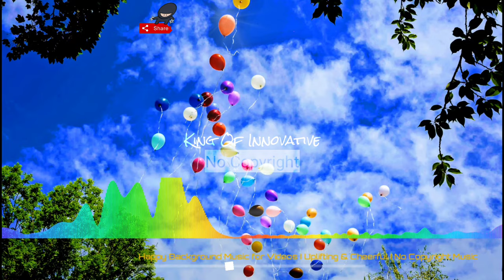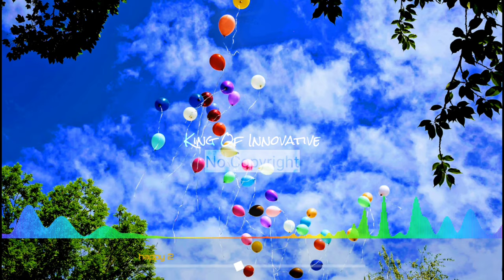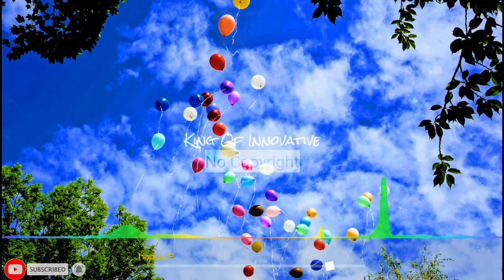Happy Background Music for Videos / Uplifting, Cheerful / No Copyright Music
Happy background music for videos on YouTube. This music is lively, upbeat, fun and uplifting, great as background music for promotional videos, commercials, trailers, film scores, happy vlogs! It's copyright free. Make sure to check this happy music too

• Happy Background Music featured in this video

0:00:00 I Payday by Jason Farnham
0:01:47 I Spring in my Step by Silent Partner
0:03:46 I Safety Net by Riot
0:05:15 I Blue Skies by Silent Partner
0:07:58 I Bike Rides by The Green Orbs
0:09:50 I Venice Beach by Topher Mohr and Alex Elena
0:12:48 I Bitters At The Saloon by Bird Creek
0:14:36 I Ponies and Balloons  by The Green Orbs
0:17:39 I Claudio the Worm by The Green Orbs
0:19:40 I Locally Sourced by Jason Farnham
0:21:09 I The Only Girl by Silent Partner
0:22:58 I Pink Lemonade by Silent Partner
0:25:15 I Water Lily by by The 126ers
0:27:23 I About that Oldie by Vibe Tracks
0:29:17 I Vacation Uke by ALBIS
0:31:20 I Walking the Dog by Silent Partner
0:33:48 I End of Summer by The 126ers
0:35:36 I Weekend in the City by Silent Partner
0:38:20 I Crimson Fly by Huma-Huma
0:40:55 I Up Above by Letter Box
0:43:06 I Smart Riot by Huma-Huma
0:44:59 I Stoker by Jingle Punks

• Licence

You’re free to use this happy background music in any of your videos on YouTube and you can use this background music in your videos for commercial or non profit purposes.

• Download

All the tracks has been taken from YouTube's Audio Library. Just copy the title of the song, click the download link and paste it into the search field.

100% free, no copyright happy background music for Vlog YouTube videos. This music is perfect to use in your Blogs videos.

Background Music for Vlogs is a happy, upbeat and best of compilation. This background music is perfect for youtube videos - especially for life style, happy and travel vlogs. It's copyright free. Read the description